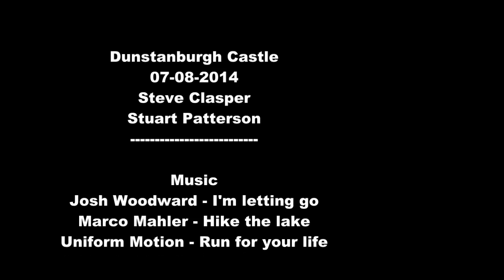The path to Dunstanburgh Castle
A trip out to Dunstanburgh Castle for a sunset, in the company of Stuart Patterson.